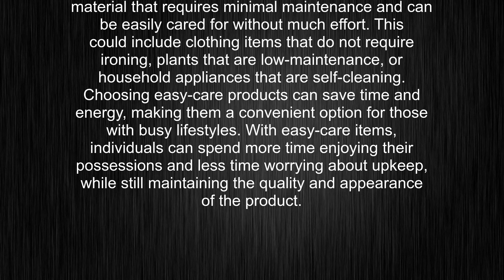What's the meaning of "easy-care", How to pronounce easy-care?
This video tells you what "easy-care" means, how to pronounce it, provides a pronunciation guide and an accurate definition.
00:00 Pronunciation
00:23 Meaning

- What is the meaning of easy-care
- How to say easy-care
- What is the definition of easy-care
- How to pronounce easy-care

Visit our free audio/video dictionary tutorial to learn how to correctly pronounce words/names and to learn their meanings, definitions, just like easy-care definition and meaning in Merriam-Webster, easy-care definition and meaning in Collins English Dictionary, easy-care definition and meaning in The Oxford English Dictionary, easy-care definition and meaning in Longman Dictionary of Contemporary English, easy-care definition and meaning in Cambridge Advanced Learner's Dictionary, and more.